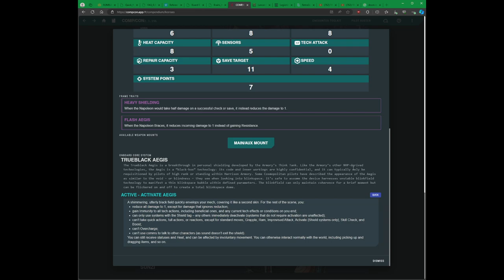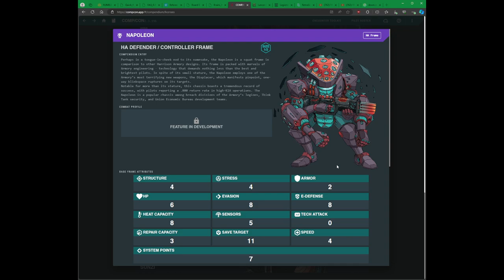Lancer en 1 minuto: Harrison Armory Napoleon